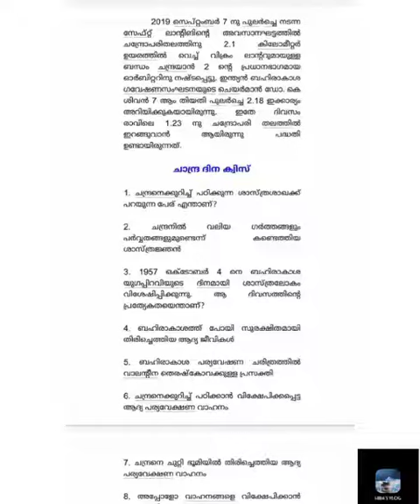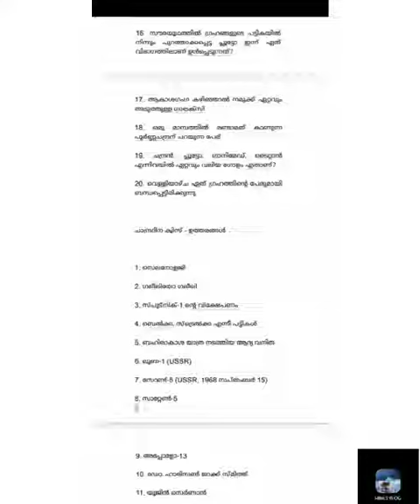July 21 lunar day important details || JULY 21-LUNAR DAY- അറിഞ്ഞിരിക്കേണ്ട കാര്യങ്ങള്‍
lunar day important questions